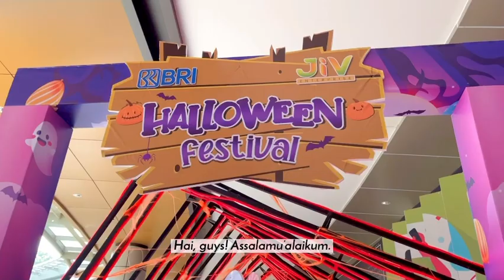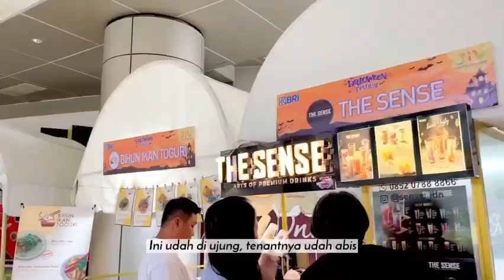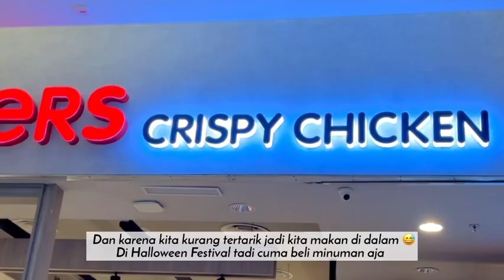ADayInMyLife: DeliPark Mall | 4Fingers | Kidzilla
Hi, guys! Weekend, hujan, daripada gabut di rumah mendingan hang out. Yuk, temenin kami hang out sambil nyenengin bocil di DeliPark Mall Medan. 😍

Edit: Kinemaster